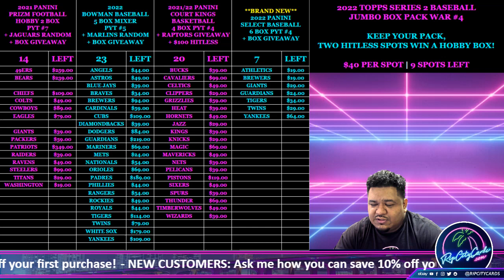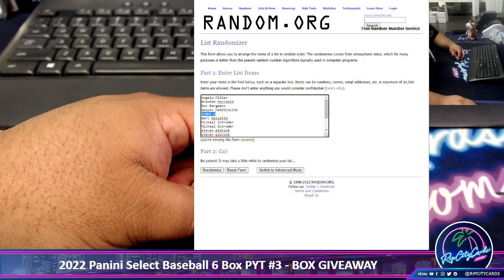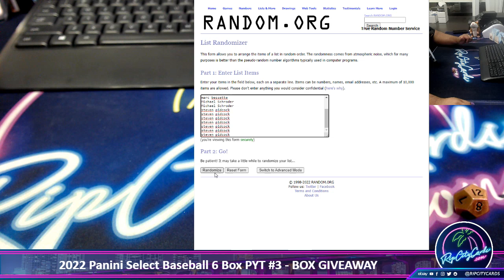2022 Panini Select Baseball 6 Box PYT #3 - BOX GIVEAWAY!